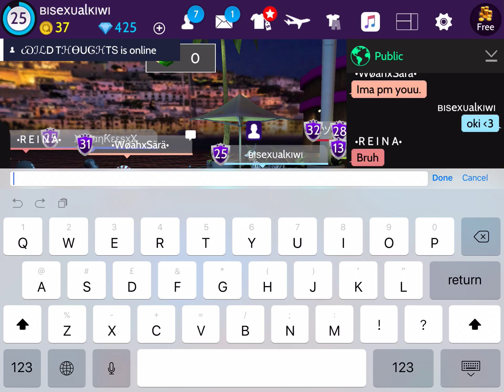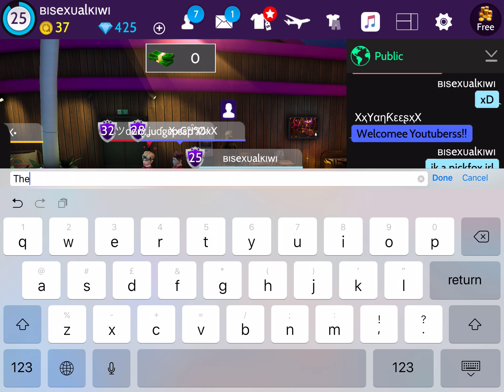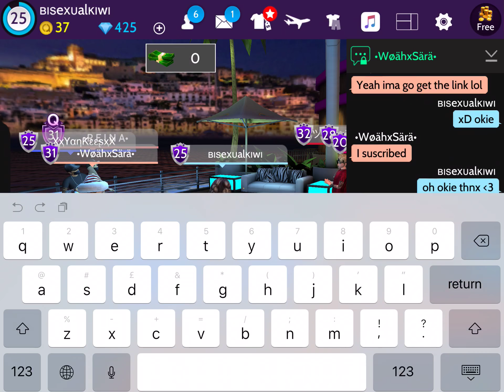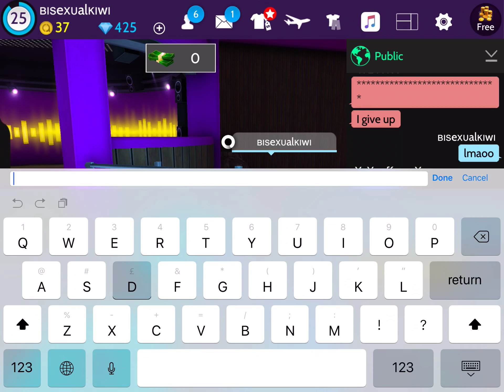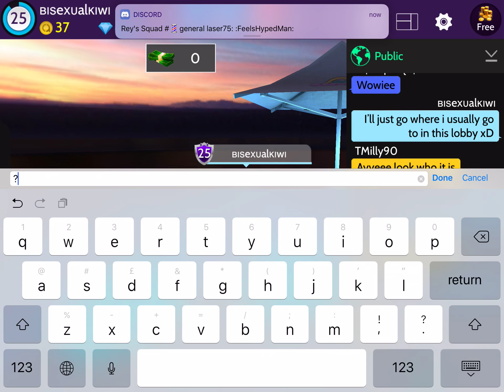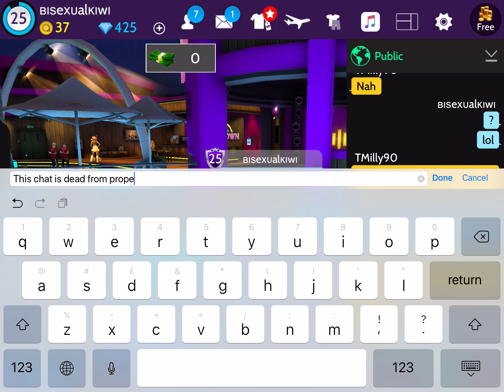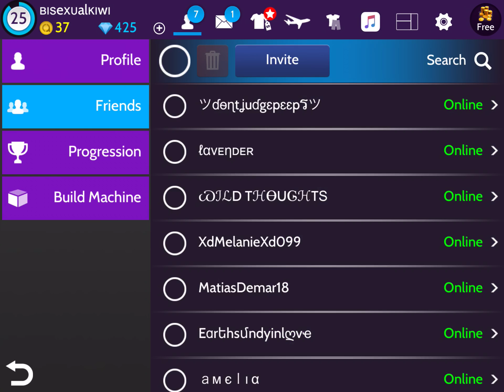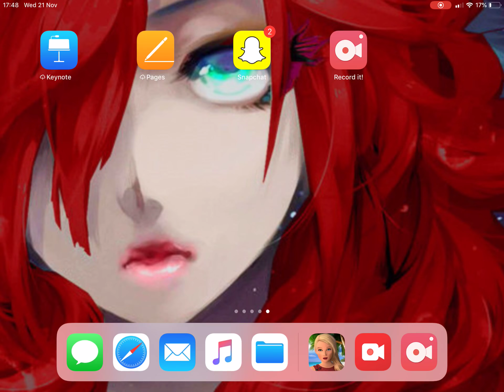Just your everyday chat. XDD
Come and join us in avakin to play tgt